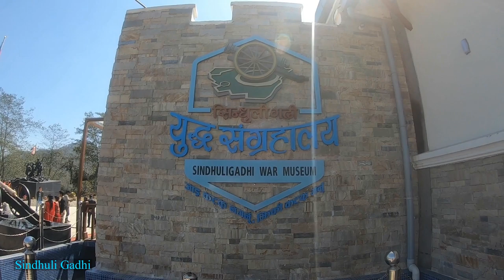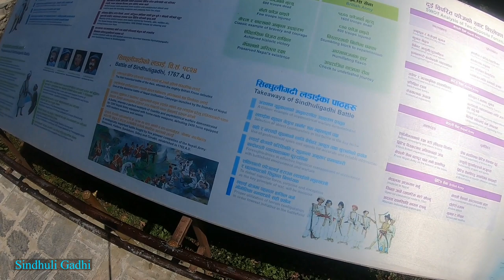Nepal in History; Sindhuli Gadhi; Fort of Sindhuli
Nepal, 1767.

Nepal is a land of scattered petty states with 22 Kingdoms in the east, 24 Kingdoms in the west, Malla kings reigning over 3 separate Kingdoms inside Kathmandu Valley, and other Kingdoms extending over to Sikkim (in the east) and Garhwal (in the west). Prithvi Narayan Shah, then King of Gorkha (a politically separate district to the North of Kathmandu in present-day Nepal), acquired weapons from Benaras (also written as Banaras or Varanasi; a city in India), forged alliances with other kingdoms, and expanded his own Kingdom in the process by means of war over non-compliant and hostile petty states. The reasons for this expansion of the Kingdom of Gorkha were purely economic. But this expansion and conquest would later create a unified and Greater Nepal as a nation we know today.

Gorkhali Army (also written as Gorkhalis or Gorkhas here, for short) had captured Nuwakot, Makwanpur, and Kirtipur, while Prithvi Narayan Shah had imposed an economic blockade over Kantipur (present-day Kathmandu). The Gorkhalis desired Kathmandu Valley (this valley consisted of 3 kingdoms back then, and includes 3 politically separate districts even today) for its rich culture, trade, industry, and agriculture.

The trans-Himalayan trade routes to Tibet and China were extremely profitable and they were controlled by Gorkha and Kantipur prior to this time, but Prithvi Narayan Shah had successfully signed a treaty with Tibet (after the invasion of Tibet circa 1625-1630) for access and control over the route to Kerong where most of the trans-Himalayan trade occurred. This created a problem for Kantipur as their traders also used the same route. But Jaya Prakash Malla later gained access to Kuti with a monopoly for his traders.

During this time the British East India Company carried their trades to Tibet and China from Kathmandu, and they came in conflict with the Gorkhas because Prithvi Narayan Shah’s blockade of Kathmandu affected their interests profoundly.

King Jaya Prakash Malla of Kantipur appealed to British East India Company for military assistance as he saw no other way of preventing the Gorkhali Army from attacking his Kingdom under siege.

Thomas Rumbold, head of the company in Patna, advised Shah to lift this blockade and abstain from attacking Kantipur or else face a war. Rumbold not receiving any positive response from Prithvi Narayan Shah led to the Battle of Sindhuli.

This is what happened in 1767.

As military assistance to save Kantipur from the attack of Gorkhas, the British East India Company sent a force of about 2400 troops under the command of Captain James Kinloch from Patna on August 17, 1767. They marched towards Sindhuli Gadhi from Janakpur. The distance to Kantipur (present-day Kathmandu) lay about 150 km from Sindhuli Gadhi before them.

As the leading team of Lieutenant Hardy reached PauwaGadhi (just about 300 m downhill and South of Sindhuli Gadhi) and the trailing team of Captain Kinloch just crossed Dhüngré Bhanjyãng (about 1.5 km south of Sindhuli Gadhi), the waiting Gorkhali Army attacked the marching force from both the front and the rear, thus trapping them in the middle.

The ambushed British troops panicked and jumped down the slopes to escape into the forest. Many of them suffered injuries because of the attacking wild hornets and stinging nettles they encountered. The Gorkhali Army then chased them down and rolled stones over them from above, killing an estimated 1600 British troops.

Captain Kinloch departed towards HariharpurGadhi with his injured soldiers numbering about 800 after the humiliating turn of events at SindhuliGadhi.

The Gorkhali Army later attacked Kantipur and won, eventually leading to the unification of Nepal. The ruling Shah Dynasty established by King Prithvi Narayan Shah would later be ousted, turning Nepal into a republic.

Filming, editing, and presentation: Subarna Prasad Acharya